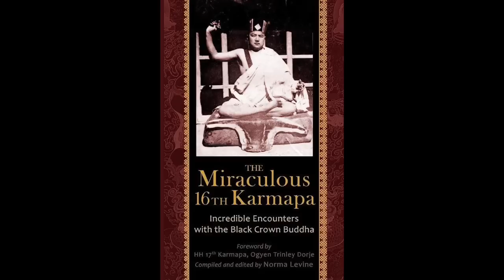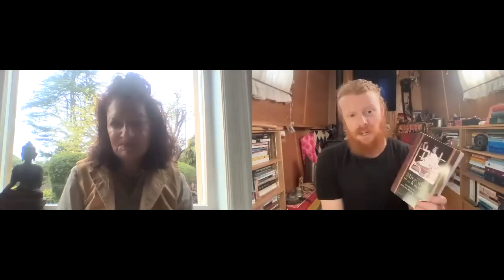Ep208: Karmapa Tales - Naomi Levine 2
In this episode I am once again joined by Naomi Levine, author, under her birth name Norma Levine, of multiple books including ‘The Miraculous 16th Karmapa’, ‘A Quest For The Hidden Lands’, and ‘Chronicles of Love and Death: My Years With The Last Spiritual King of Bhutan’.

Naomi discusses her various publications about the Karmapas, focusing in particular on the lives and activities of the 16th and 17th of that line.

Naomi describes the magical powers and spiritual aura of the 16th Karmapa, recounts her own and others’ experiences of his supernatural potency, and recalls the process of compiling stories of his miraculous activities.

Naomi explores the controversies around the 17th Karmapa Ogyen Trinley Dorje, including his recognition, escape from Tibet, interactions with the Tibetan government in exile, and various accusations in the media.

Naomi also speculates about the futures of both the Tibetan political cause and the Tibetan religious institutions after the death of the Dalai Lama.

Also available on Youtube, iTunes, & Spotify – search ‘Guru Viking Podcast’.

Topics Include:

00:00 - Intro
01:12 - 16th Karmapa’s miraculous powers
02:51 - Meeting the 16th Karmapa in England
05:08 - Apolitical
06:51 - Political intrigue and persecution of the Karmapas
09:02 - The 16th Karmapa’s freedom
10:13 - The controversy of the 17th Karmapas
11:50 - Escaping from Tibet but captured in Dharamsala
22:35 - Politics and Dharma
24:03 - The unravelling of the Tibet cause
26:23 - The future of Tibetan religion
28:56 - Did the Tibetan government In exile block the 17th Karma’s activities?
31:41 - The 17th Karmapa Ogyen Trinley Dorje’s current situation
34:11 - Compiling stories for ‘the book’
36:15 - A black hat ceremony story
43:18 - How did the Karmapa become so supernaturally powerful?
48:22 - Allegations against the 17th Karmapa
57:03 - The role of the 17th Karmapa in discovering the Shabdrung’s yangsi
01:07:52 - Separating personal religious practice from religious politics

Music ‘Deva Dasi’ by Steve James